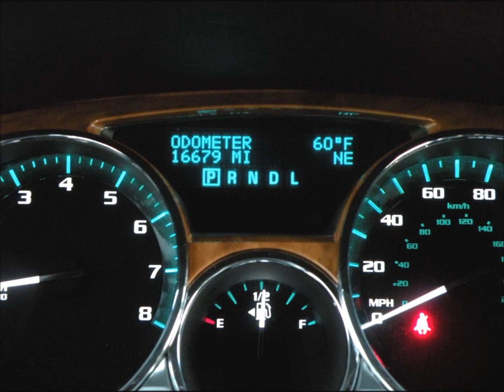2010 Buick Enclave CXL2 SUV For Sale Fort Myers FL Used Cars Trucks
Auto Haus of Fort Myers is offering this FL Owned, Recently Inspected & Serviced, 2010 Buick Enclave CXL2 with 16k Miles. It comes nicely equipped with a Red Jewel Exterior, Cashmere Leather Interior, Wood Interior Trim, 3.6L V-6 288HP, Automatic Transmission, Remote Engine Start, Rear Parking Assist with Backup Camera, Bose Premium Audio, CD Player with Auxiliary Input, Satellite Radio, Power Folding Mirrors, Power Tilt & Telescoping Steering Wheel, Power Heated/Cooled Seats with Driver Memory, Power Sunroof, Power Rear Lift Gate, Automatic Headlights, Automatic Climate Control, Auto-Dimming Mirror, HomeLink Transmitter, OnStar Telecommunications, Chrome Roof Rails, 20" Chrome Wheels & Much More.

Auto Haus of Fort Myers, 16101 S. Tamiami Trail, Ft Myers FL 33908. Conveniently located 20 miles north of Naples and 20 miles south of Cape Coral and Port Charlotte. It is an easy drive from Marco Island, Estero, Bonita Springs, Punta Gorda, Sarasota, Bradenton and Tampa. Customers from Miami, Boca Raton, and Ft Lauderdale can simply cross the alley. Being minutes from the Southwest Florida International Airport (RSW), we are happy to pick up out-of-state customers. Trade-ins are welcome plus financing rates as low as 1.99% on late model vehicles for qualified buyers. Delivery anywhere in the world is possible. Vehicles are inspected and serviced at a certified inspection center. You can also visit us 24 hours a day to view a complete list of our inventory with over 50 photos of each car. Thank you for considering Auto Haus of Fort Myers to be your next sport and luxury car dealer.